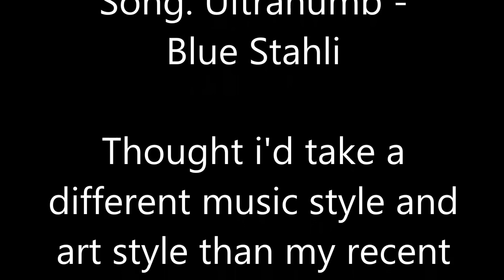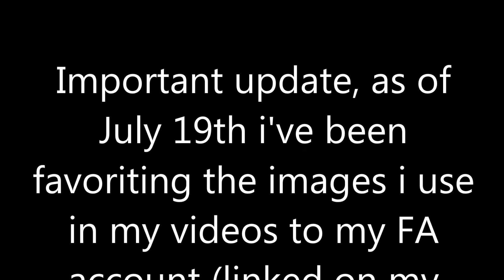Ultranumb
A different style of furry video with a different style of music, not my normal choice but this one grew on me.

Important update about finding pictures i use in my videos explained in the credits of this and on my "about" section too.